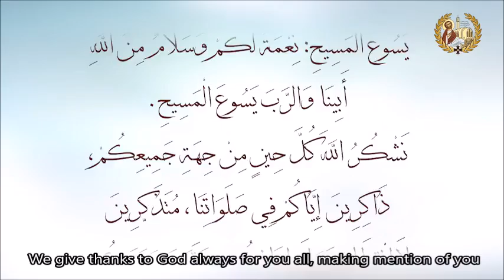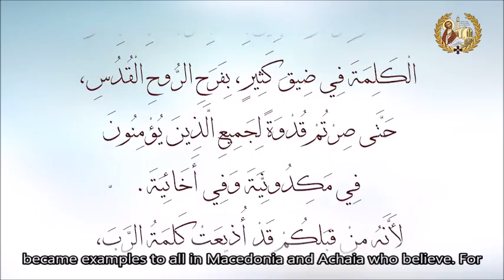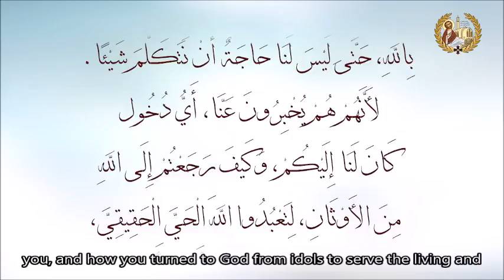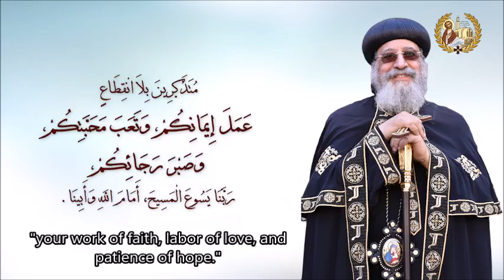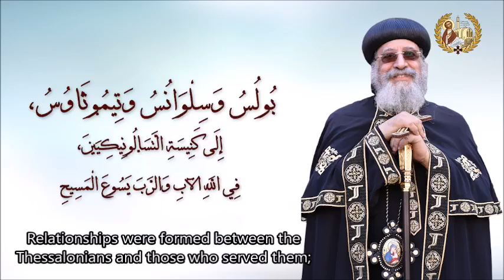Great Joy with His Holiness Pope Tawadros II and a reflection on the first epistle of our teache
Great Joy ... with His Holiness Pope Tawadros II and a reflection on the first epistle of our teacher Saint Paul the Apostle to the Thessalonians, Chapter One.